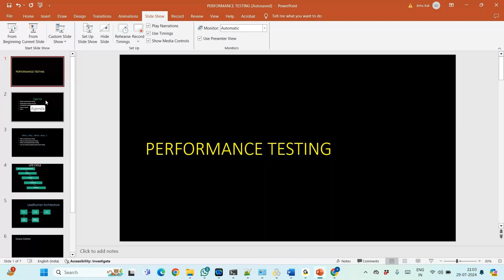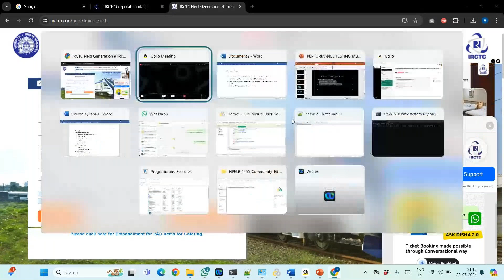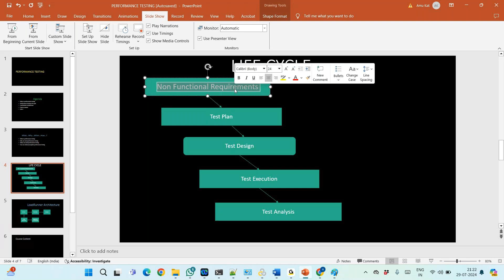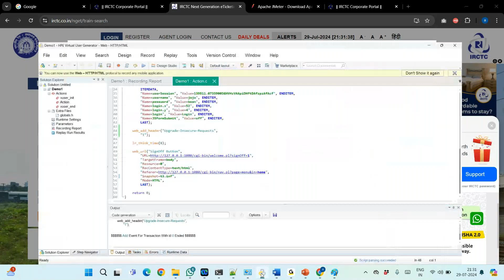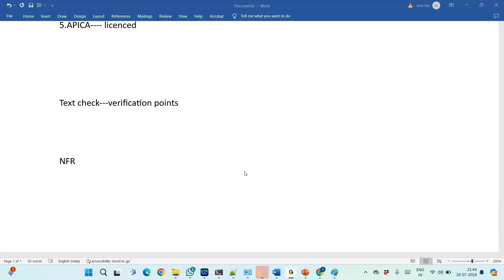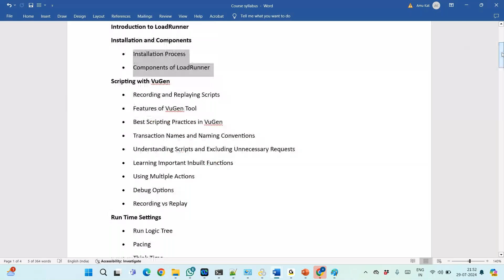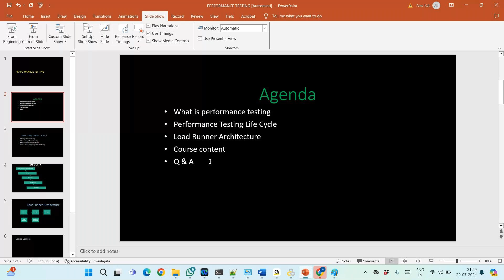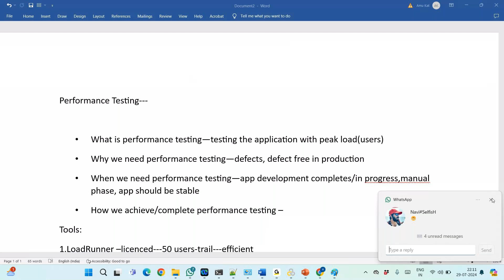LoadRunner for Web and API Demo on 29th July 2024.WhatsApp us on +91-8019952427 to enroll.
LoadRunner for Web and API with LoadRunner Enterprise Demo on 29th July 2024.

2) Cloud Performance Engineering in DevOps - Core to Master Level

9) SAPGUI protocol - Performance Testing for SAP applications Using LoadRunner

19)Automated Performance : End user experience , Monitoring and Jenkins Pipeline execution – Crash Course

28)Winning New Performance Testing Clients and Presenting Performance Test Proposals

29)Crash Course On Performance Monitoring – End User Experience of Web and Mobile Apps